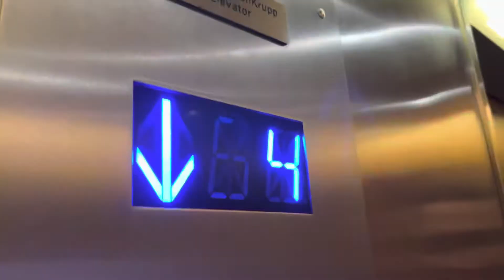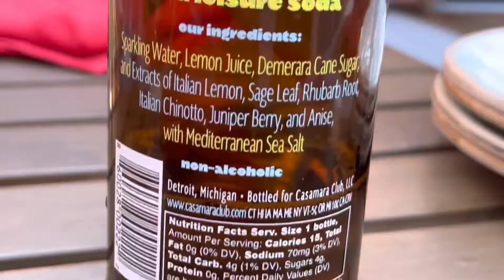2022 Band Tour Day 3